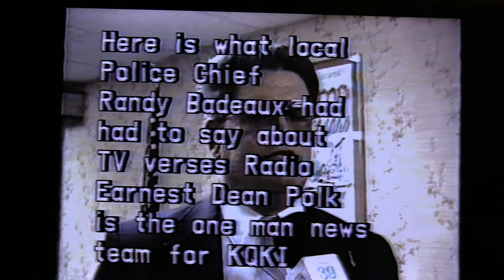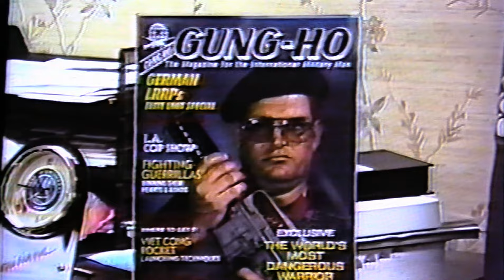TV Announcement of My Police Department Retirement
Show on the local news channel when I released my Retirement Announcement.  September 1991.